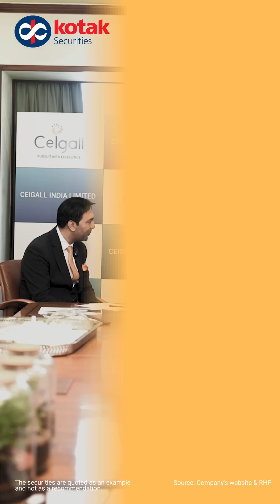Exclusive IPO Chat About Ceigall India IPO | Kotak Chatroom | Infra Construction Sector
IPOupdate IPO In our exclusive conversation with Ramneek Sehgal, MD at Ceigall India Limited, he discusses the company’s business, future strategy, and finances.

Ceigall India Limited’s IPO opens for subscription on 1st August 2024. The company aims to raise over Rs. 1,252.66 crore, with a price band of Rs. 380-401 per share.

IPO Issue Details

Opens on: 1 Aug
Closes on: 5 Aug
Issue size: Rs. 1,252.66 crore
Fresh issue: Rs. 684.25 crore
Price band Rs. 380-401 per share
Lot size: 37 shares per lot

Source: Company’s RHP